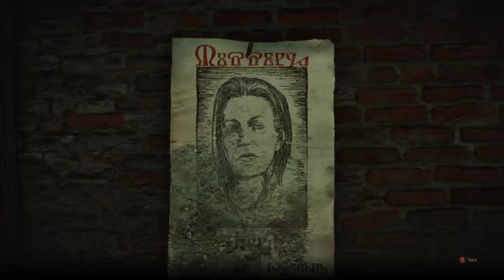Haircut - Let's Play Witcher 3: Wild Hunt - Part 10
The Witcher: Wild Hunt is a story-driven, next-generation open world role-playing game set in a visually stunning fantasy universe full of meaningful choices and impactful consequences. In The Witcher you play as the professional monster hunter, Geralt of Rivia, tasked with finding a child of prophecy in a vast open world rich with merchant cities, viking pirate islands, dangerous mountain passes, and forgotten caverns to explore.

PLAY AS A HIGHLY TRAINED MONSTER SLAYER FOR HIRE
Trained from early childhood and mutated to gain superhuman skills, strength and reflexes, witchers are a distrusted counterbalance to the monster-infested world in which they live.

    Gruesomely destroy foes as a professional monster hunter armed with a range of upgradeable weapons, mutating potions and combat magic.
    Hunt down a wide range of exotic monsters from savage beasts prowling the mountain passes to cunning supernatural predators lurking in the shadows of densely populated towns.
    Invest your rewards to upgrade your weaponry and buy custom armour, or spend them away in horse races, card games, fist fighting, and other pleasures the night brings.

EXPLORE A MORALLY INDIFFERENT FANTASY OPEN WORLD
Built for endless adventure, the massive open world of The  Witcher sets new standards in terms of size, depth and complexity.

    Traverse a fantastical open world: explore forgotten ruins, caves and shipwrecks, trade with merchants and dwarven smiths in cities, and hunt across the open plains, mountains and seas.
    Deal with treasonous generals, devious witches and corrupt royalty to provide dark and dangerous services.
    Make choices that go beyond good & evil, and face their far-reaching consequences.

CHASE DOWN THE CHILD OF PROPHECY
Take on the most important contract to track down the child of prophecy, a key to save or destroy this world.

    In times of war, chase down the child of prophecy, a living weapon of power, foretold by ancient elven legends.
    Struggle against ferocious rulers, spirits of the wilds and even a threat from beyond the veil – all hell-bent on controlling this world.
    Define your destiny in a world that may not be worth saving.

FULLY REALIZED NEXT GENERATION

    Built exclusively for next generation hardware, the REDengine 3 renders the world of The Witcher visually nuanced and organic, a real true to life fantasy.
    Dynamic weather systems and day/night cycles affect how the citizens of the towns and the monsters of the wilds behave.
    Rich with storyline choices in both main and subplots, this grand open world is influenced by the player unlike ever before.